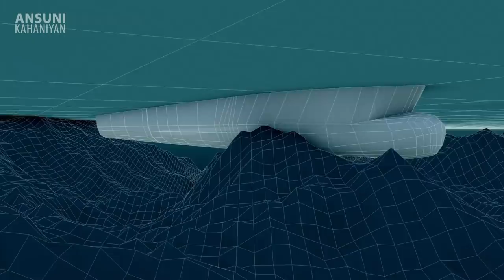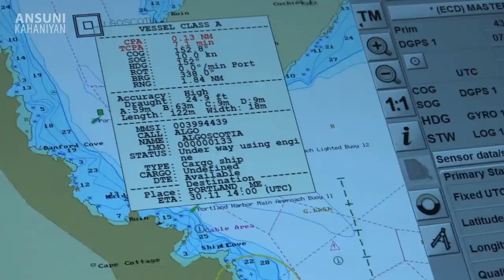कोन्कोर्डिया शिप डिज़ास्टर - भावुक कहानी | Concordia ship Sad story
Hello friends in this video we are talking about a ship story of Concordia. This is the story of a cruise ship costa concordia built by the famous company costa cruises, an Italian cruise line which was founded in 1854. Now let us know a very interesting story of the sinking of a ship which will probably be the most famous ship disaster after the Titanic incident. Costa concordia was the first concordia class cruise ship. The ship was delivered to Costa) on 30 June 2006. The costa concordia was an amazing cruise ship, but it became even more famous when it fell into an accident on 13 January 2012 in the Mediterranean sea, killing about 32 people. Watch this full video to know more about this ship story.

Do not copy to other Youtube channel or Facebook/Apps without Permission.